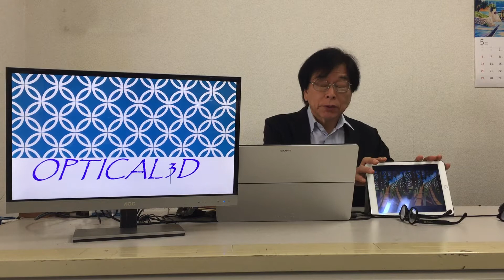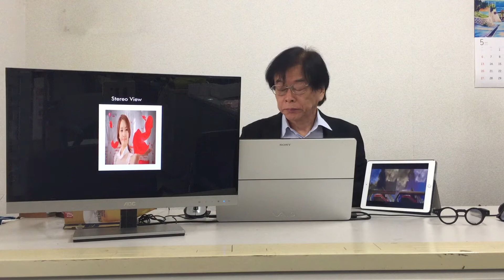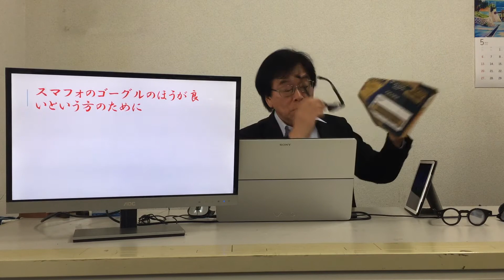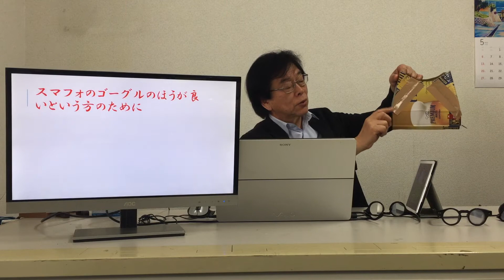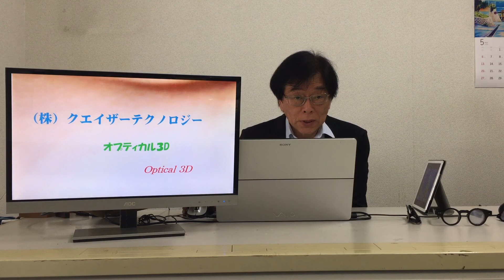Me-Too3D わたしも3D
Stereo viewing of side by side images on tablet PC, note PC, monitor or even TV is possible with just a pair of glasses. VR on tablet/iPad, 3D on normal PC etc. are all possible!